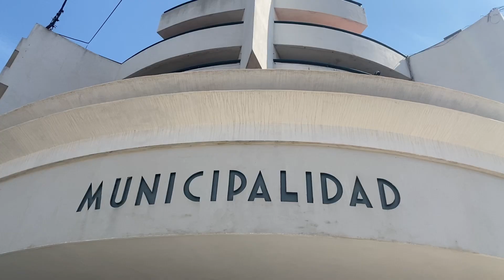SALAMONE, descubriendo nuevos elementos en sus diseños, esta vez desde el sonido.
Hace unas semana tuve la oportunidad de ingresar y documentar sonoramente la municipalidad de Alberti, Provincia de Buenos Aires, y miren lo que descubrí.

Gracias a Laura Gonzalez y Hernan Cristóbal de la Muni de Alberti por la buena onda.